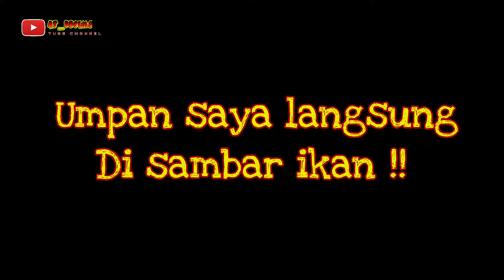Lagi Mujur!! Pertama kali lempar Umpan langsung di Sambar Kakap!! Mantappp!! Part 2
Part 2.
Tidak lama setelah umpan dilempar, langsung disambar ikan, dan... striiiiikkeeee. !!!
Mannttaaaaaapppp Bossque!! Sampai degdegan setelah ikan nya didapat.